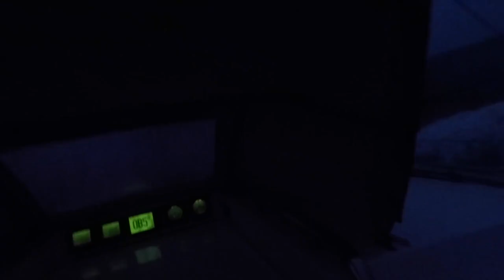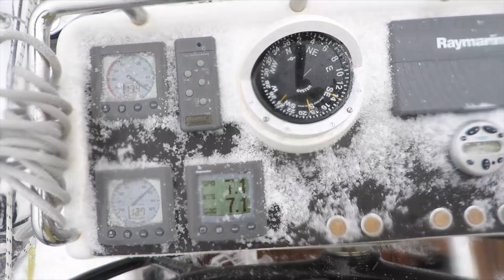Siedem Mórz / The Seven Seas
(English translation bellow)

"SIEDEM MÓRZ", wideo dokument z pokładu jachtu Katharsis II, podczas rejsu przez kolejne antarktyczne morza, podczas pierwszej części ekspedycji dookoła Antarktydy.
Polska Żeglarska Wyprawa Antarktyczna Katharsis II. Zadanie: żegluga non-stop dookoła kontynentu Antarktydy wzdłuż i na południe od 60° szerokości geograficznej południowej. W styczniu i lutym 2018 roku, załoga jachtu Katharsis II - pokonała już ponad połowę trasy dookoła kontynentu Antarktydy, żeglując pomiędzy 60. i 70. równoleżnikiem południowym, najbliżej jak się da najzimniejszego kontynentu Ziemi.

"THE SEVEN SEAS", the video news footage from the deck of Katharsis II, on her passage across one Antarctic sea after another, on the first leg of the journey around Antarctica
The Katharsis II Polish Antarctic Sailing Expedition. Task: to circumnavigate the Antarctic continent non-stop along and south of the 60th parallel. During January and February 2018, Katharsis II has crossed more than one-half of her route around Antarctica, sailing between 60th and 70th parallel South, as close to Earth's coldest continent as possible.

Hanna Leniec, II Officer of the Expedition:  "We wish to become first sailors to circumnavigate Antarctica non-stop on its waters - south of the 60th parallel. We have crossed the halfway point. We have left the Cape of Good Hope and seven Antarctic seas behind. We are about to encounter the other seven seas surrounding Antarctica, numerous storms, more than one blizzard, and icebergs in great abundance. Keep your fingers crossed".

Captain Mariusz Koper: "I believe that Katharsis II and her seaworthy crew will complete the task, becoming the first yacht in history to circumnavigate Antarctica on its waters.".